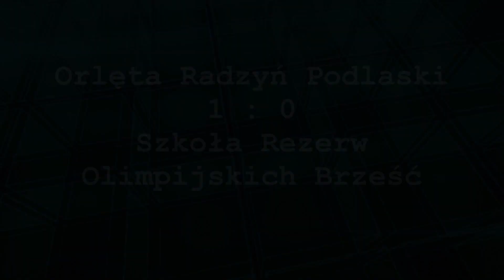05.12.2015 Orlęta Radzyń vs Szkoła Rezerw Olimpijskich Brześć 1:0 , Turniej w Terespolu